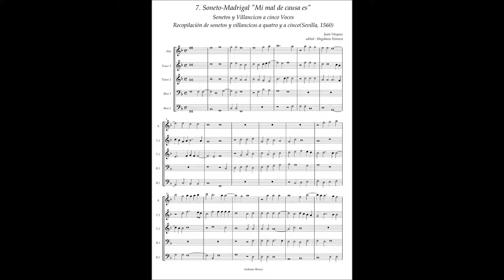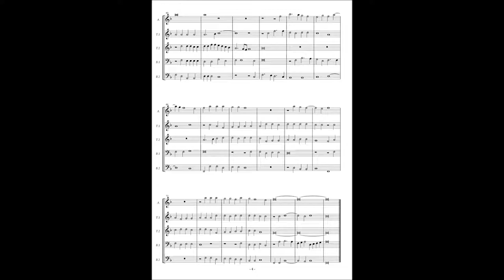J.Vasquez, Sonetos y Villancicos a5 No.7 "Mi mal de causa es"